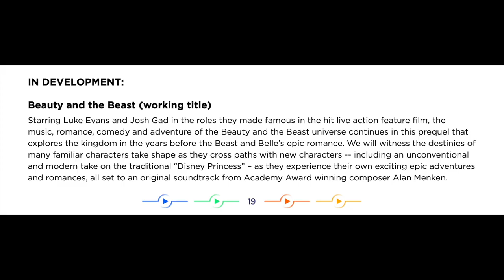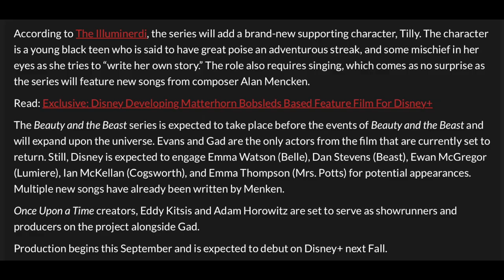Beauty and the Beast Prequel series | New character named Tilly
Soon Disney+ will be filming a Beauty and the Beast Prequel series based on the 2017 live action film.  They are casting a new character named Tilly.  Watch this video for all the details!